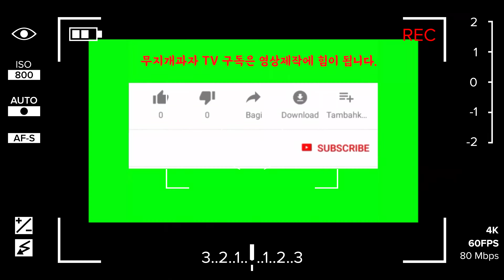[2020.03.13] 찬실이는복도많지 〈김초희 새소년 황소윤 𝐡𝐰𝐚𝐧𝐠𝐬𝐨𝐲𝐨𝐨𝐧〉 시네마톡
ㆍ 촬영 장소 : CGV 압구정점 본관 2관(황민현관)
ㆍ 촬영 장비 : 𝚂𝙾𝙽𝚈 𝙵𝙳𝚁-𝙰𝚇𝟽𝟶𝟶, 𝚁𝙾𝙳𝙴 𝚅𝚒𝚍𝚎𝚘𝙼𝚒𝚌𝚛𝚘
ㆍ 모더레이터 : 이은선 영화 저널리스트
ㆍ 게스트 정보 : 김초희 감독, 가수 새소년 황소윤
ㆍ 이미지 출처 : 썸네일은 포스터에서 추출하였습니다.

⚠️ 해당 채널은 개인 운영 채널로 일부 영상 중 오탈자, 누락된 내용이 있을 수 있습니다.

❎ 출처 표기 시 공유 가능, 수익 목적 영상 재업로드 및 2차 가공 금지입니다.
❎ 개인 컨디션에 따라 업로드 일정 변동이 있을 수 있습니다.
❎ 직접 촬영, 편집을 하여 업로드하기 때문에 미숙한 부분이 있을 수 있습니다.
❎ 현장감을 위해 사운드를 가공하지 않습니다. 단, 비속어나 사적인 대화내용은 삭제됩니다.
❎ 영상과 무관한 댓글, 욕설, 반말, 터무니 없는 요구, 중복 댓글, 타채널 언급 등의 글은 삭제됩니다.
❎ 해당 채널의 콘텐츠와 무관한 영상은 제보 안받습니다.
❎ 댓글 미표시 된 경우 유튜브가이드정책위반으로 필터링 처리된 댓글입니다.
❎ 개인 SNS를 통해 메세지 전달 시 확인 불가입니다.
❎ 당사자 협의없이 영상을 무단 사용한 경우 삭제처리됩니다.
❎ 영상 제보/문의는 언제나 환영합니다. 이메일이 아닌 경우 확인 불가입니다.

- 현재 개인사비로 진행하고 있어 어려움이 많은 상태입니다.

🚀 쿠팡 파트너스 링크로 제품 구매하면 채널 운영에 도움이 됩니다.